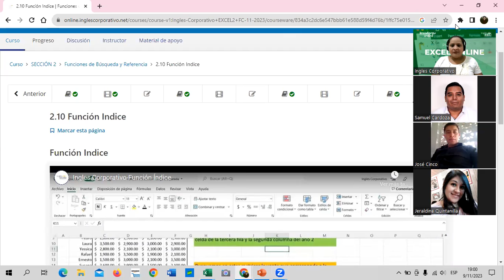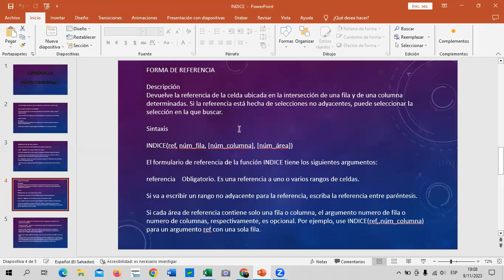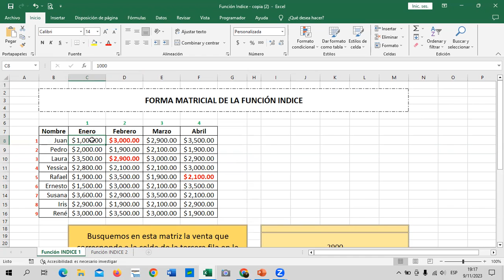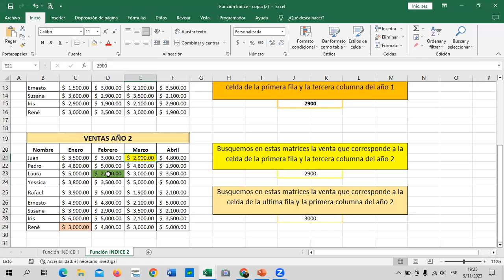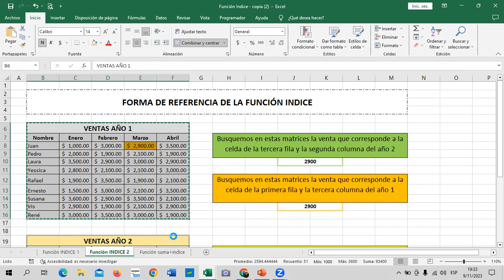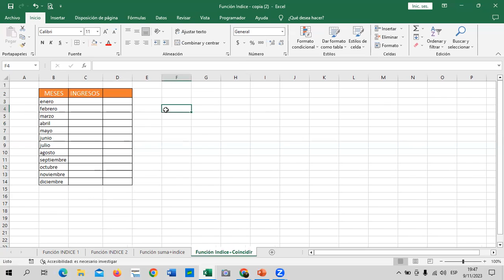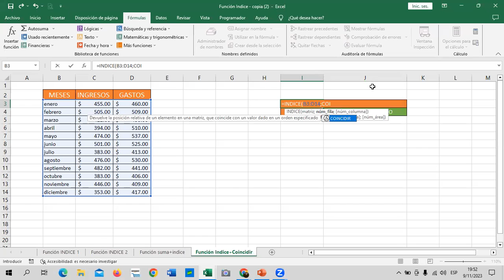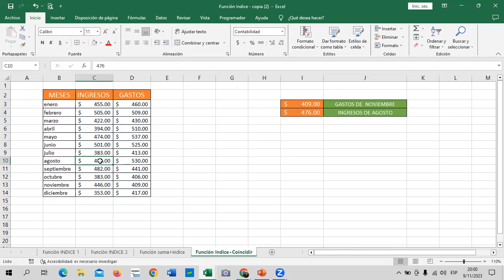Sesión 8 - 09/11/2023 - EXI-01-7-8-PM-11-23 - Guillén - Función Índice.